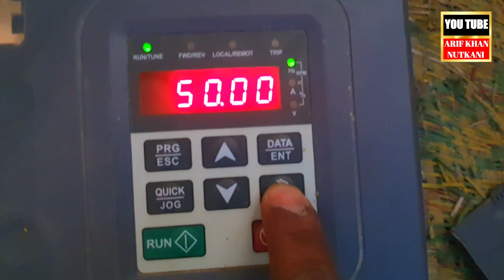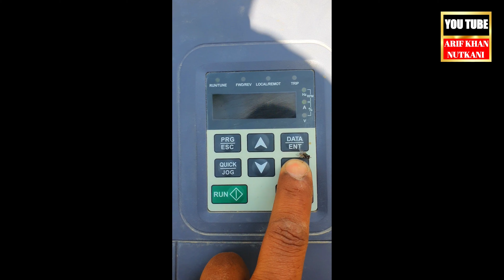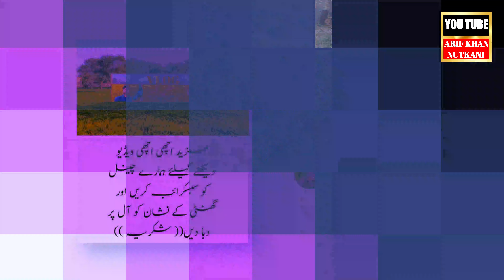Vfd inverter 220volt installed | water pump motor 7.5hp vfd inverter setting 2024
vfd inverter 220volt installed
vfd inverter 3 phase
inverter 3 phase to 1 phase
3 phase vfd circuit diagram
3 phase vsi inverter
220v vfd single phase
xsy-at2 inverter manual pdf
inverter with automatic transfer switch
power inverter automatic transfer switch
inverters in parallel single phase
inverter 48 volt 220 volt
inverter motor 3 phase input 220v
inverter 3 phase 380v
power inverter sp2-q4000
invt single phase vfd
inverter 220v to 380v 4kw
inverter 12v to 380v
vfd inverter single phase
vfd parameter setting schneider
voltage control of three phase inverter
inverter variable speed drive
vfd vs solar inverter
vfd 3 phase converter
vfd dc to ac
inverter 3000 watt 24 volt
inverter 220v to 380v
durafied inverter 6000 watt
ac drive inverter
variable frequency drive inverter
vfd inverter
vfd inverter installation
vfd 220v input 380v output
waters pump motor 7.5hp vfd inverter setting
vfd for water pumps
vfd booster pump system
vfd solar pump controller
vfd for submersible pump
7.5 hp vfd single phase input
vfd for pump control
vfd motor control 10hp
5 hp vfd single phase to 3 phase